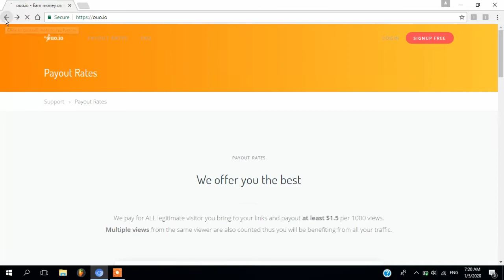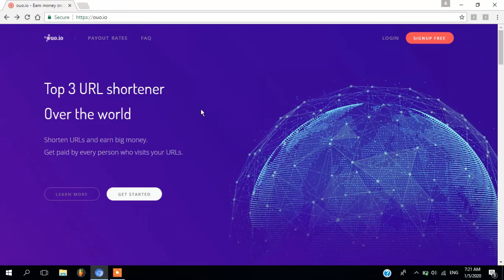e money sinhala